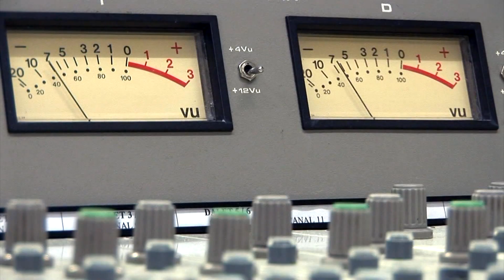Tomás Martínez: "La UAB té bones referències"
A Tomás Martínez Pes (12,858), que ha entrat amb la nota més alta a l'àmbit de les Ciències Socials, i farà Periodisme, li ha influït en la seva decisió final les referències d'amics i coneguts, així com el fet que reconeguts professionals dels mitjans actuals s'hagin format a la UAB.